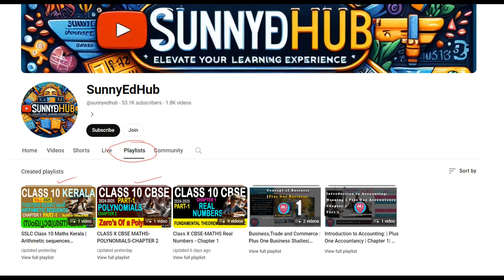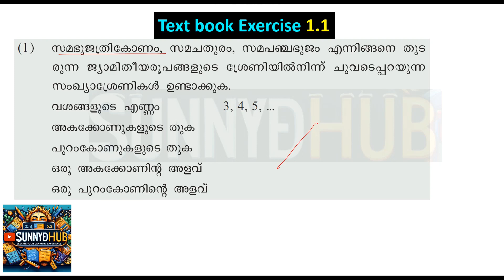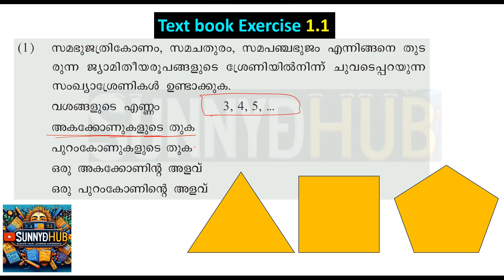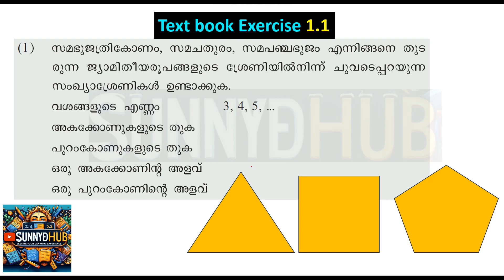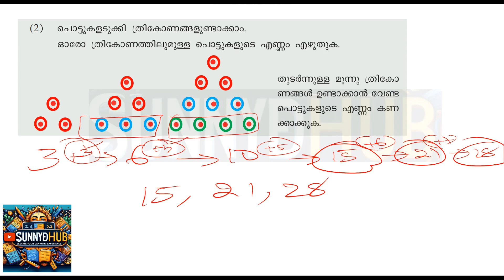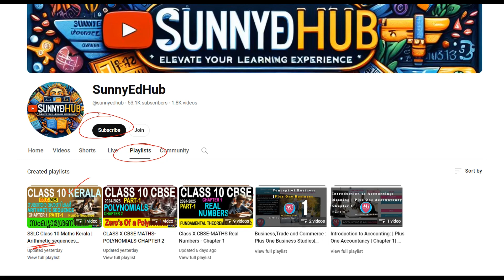SSLC Class 10 Maths Kerala|Solutions Page 10|Arithmetic sequences സമാന്തര ശ്രേണികൾ|PART-2-SunnyEdHub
Welcome back to SunnyEdHub, your ultimate destination for mastering mathematics! In this video series tailored specifically for Kerala SSLC Class 10 students, we delve deeper into arithmetic sequences (സമാന്തര ശ്രേണികൾ).
Join us for Part 2 as we explore solutions for Page 10, unraveling the intricacies of arithmetic progressions. Our expert instructors provide step-by-step guidance, ensuring every Kerala student can comprehend the concepts with ease.

At SunnyEdHub, we're dedicated to providing high-quality education accessible to all. That's why we're proud to offer these invaluable lessons absolutely free! Yes, you heard it right – 100% free access to premium educational content designed to empower Kerala's youth.
kerala syllabus class 10 maths arithmetic sequence
So, whether you're revising for exams or seeking to strengthen your mathematical skills, SunnyEdHub is here to support you every step of the way. Don't miss out on this golden opportunity to excel in SSLC Class 10 Maths.
Don't miss out on the opportunity to strengthen your mathematical foundation and achieve academic excellence.
Let's make learning Maths a breeze with our simplified approach and interactive sessions.